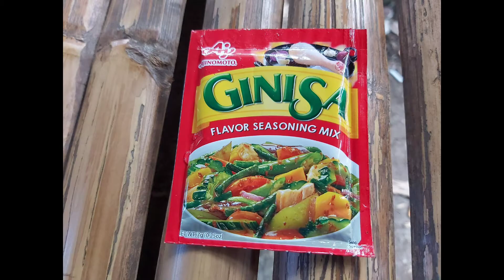PATATIM | Perfect for any ocassion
I would like to hear your comments about this recipe.